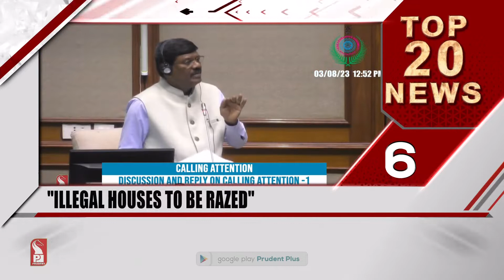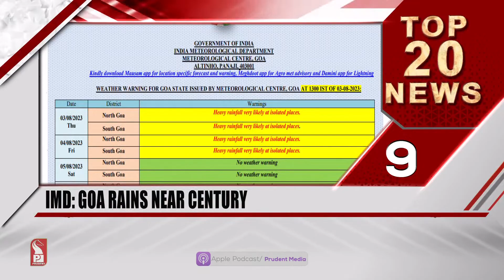TOP 20 HEADLINES AT 3 PM